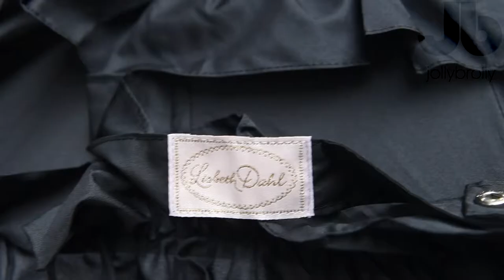Lisbeth Dahl Wedding Black umbrella bridal pagoda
Lisbeth Dahl umbrella, our video shows all features and functions in detail.